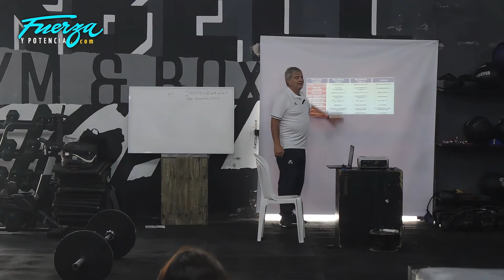CAPACITACION DEPORTIVA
Grupo Fuerza y Potencia